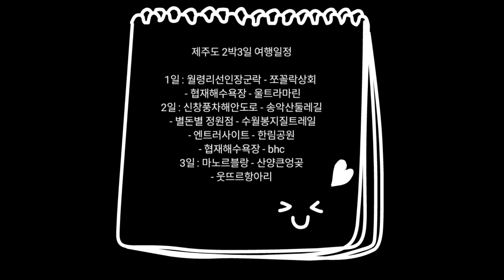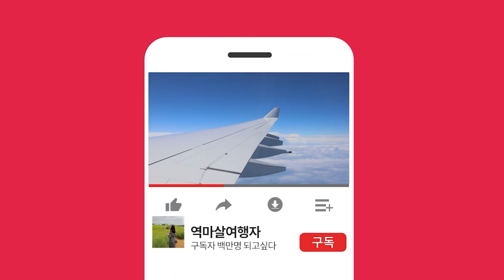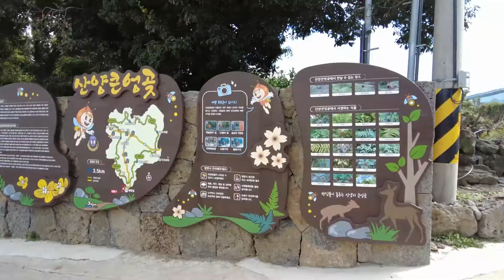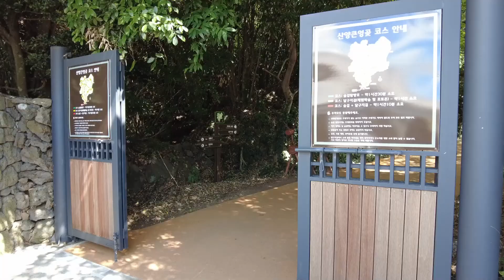마노르블랑 핑크뮬리💐산방산뷰 댑싸리 팜파스🌾| 힐링숲 산양큰엉곶🌳| 할로윈 🎃| 웃뜨르항아리 |제주도여행🍊3화 | JEJU | KOREA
9/24~9/26 제주도 2박3일 여행 중 3일차

마노르블랑
산양큰엉곶
웃뜨르항아리

호텔은 숙박대전 이벤트로 할인받아서 예약했고
렌트카는 티몬에서 빌리카로 예약했습니다.